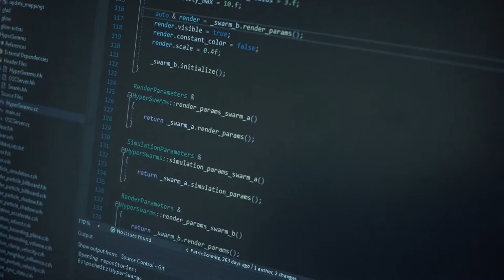FLIGHT - Ein interdisziplinäres Konzertprojekt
Mit dem Sinfonieorchester Aachen in Kooperation mit der RWTH Aachen und der Hochschule für Musik und Tanz Köln.

Musiker*innen, Komponist*innen und Wissenschaftler*innen haben innerhalb der letzten zwei Jahre daran gearbeitet, eine gemeinsame Sprache und künstlerische Ausdrucksform zu schaffen, die musikalische Komposition mit Fragestellungen und Methoden der Wissenschaft verknüpft. Inspiriert von wissenschaftlicher Forschung über »Schwarmintelligenz« und visuellen Eindrücken vom Vogelflug, ist eine Computersimulation entstanden, die zeitgenössische Musik in Bewegung übersetzt und visualisiert. Drei neue Stücke aus den Kompositionsklassen wurden für diesen Abend geschrieben.

Sinfonieorchester Aachen
Musikalische Leitung Chanmin Chung, Christopher Ward
Moderation Fabian Bell
Werke von Tom Belkind, Patrick Schäfer, Christopher Collings und Miroslav Srnka

Termine
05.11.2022, 20:00 Uhr | RWTH | Aula 1 (Aachen)
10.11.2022, 20:00 Uhr | HfMT Köln | Konzertsaal (Köln)